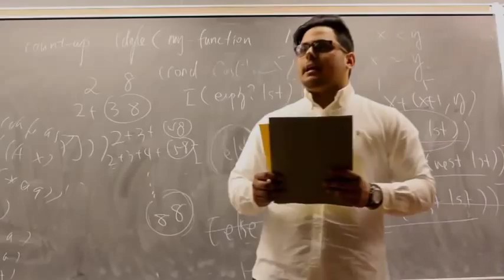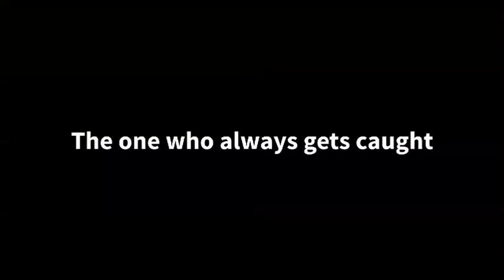Type of Reactions During EXAM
Video Compilation of ZaidAliT